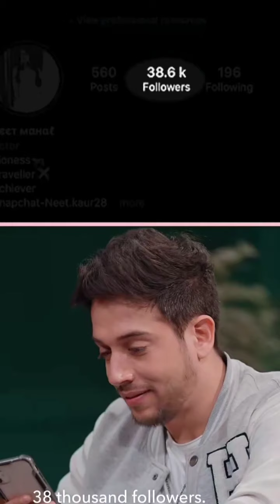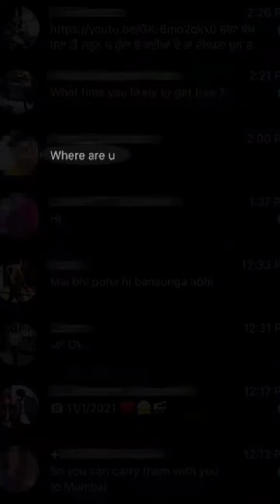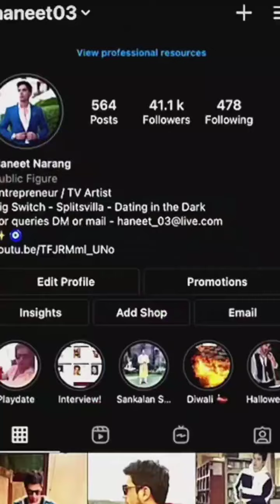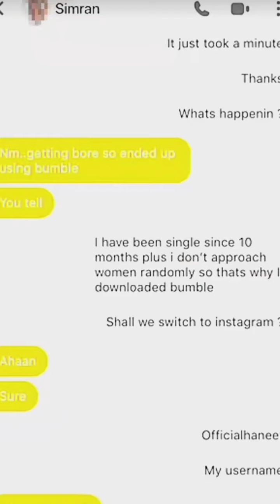Phone Swap India | Episode 5 | She find's bumble in his phone! 😱 | Season 1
Phone Swap heats up in Mumbai (India) and Miami (USA), where two people are forced to swap their phones on the very first date! We bring celebrities whom you love.

Secretly we come to know what's on their phone!

The Original Copyright(s) is (are) Slowly Onwed by the companies original- Artist(s)/ Record-label(s).All the contents are intended to showcase the creativity of the artist involved and is strictly done for promotional purposes.